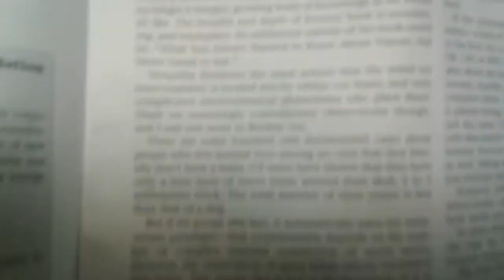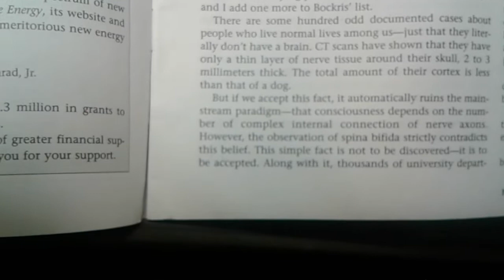PEOPLE WITHOUT BRAINS??